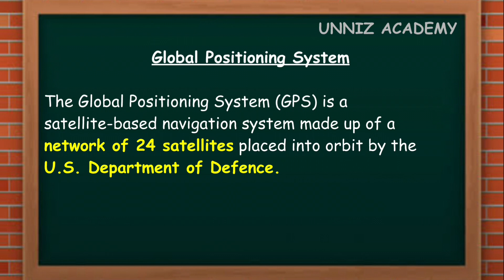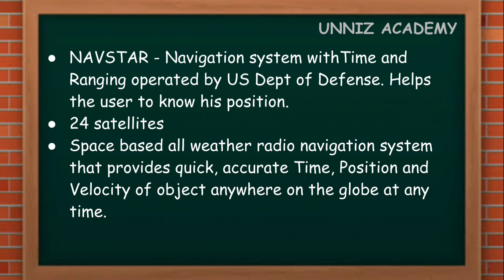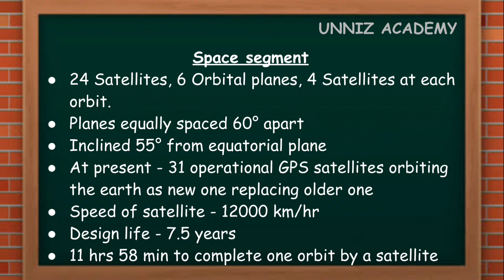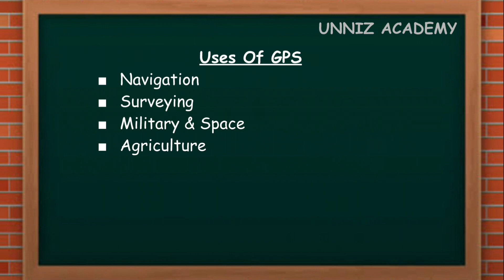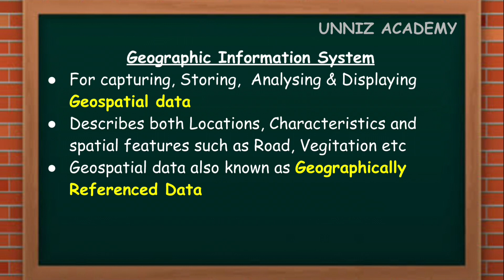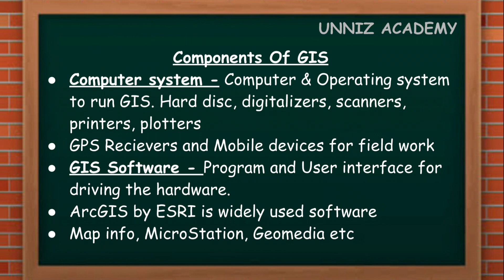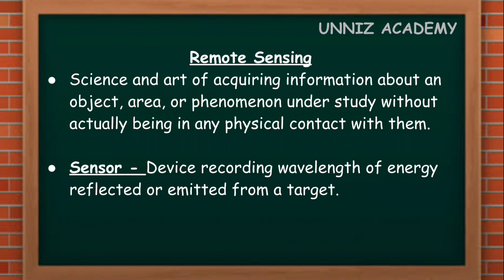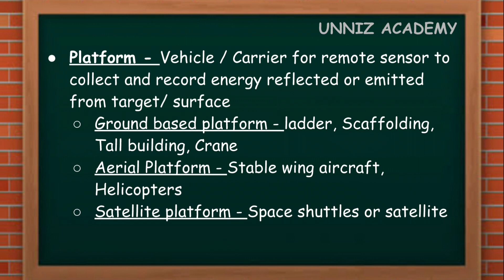GPS GIS REMOTE SENSING BASICS ITI LEVEL KERALA PSC EXAMS SURVEYOR THIRD GRADE PWD IRRIGATION EXAMS